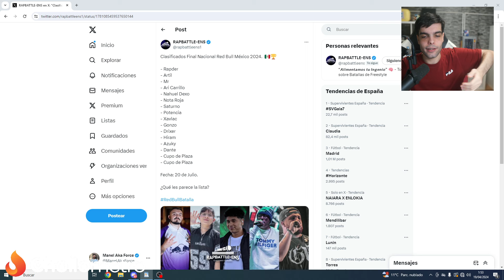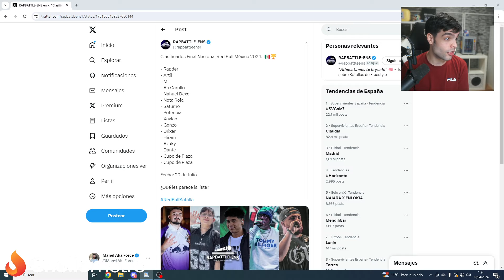🔥ASÍ SERÁ RED BULL MÉXICO 2024🇲🇽 *DOMINIC Y ZTICMA NO SELECCIONADOS*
FORCE HABLA DE RED BULL MEXICO 2024